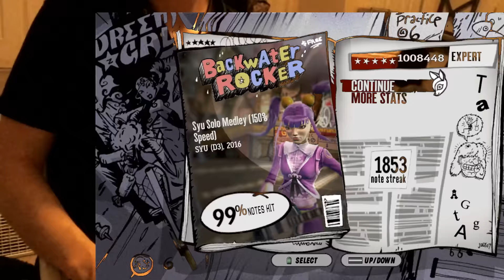Another One Million Run WOOOOOOOOO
for real though this run was amazing